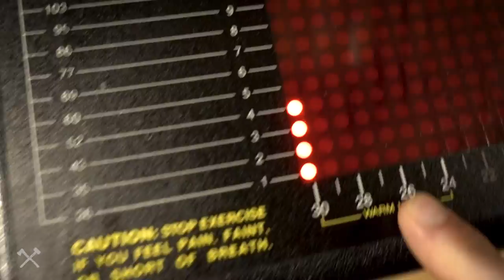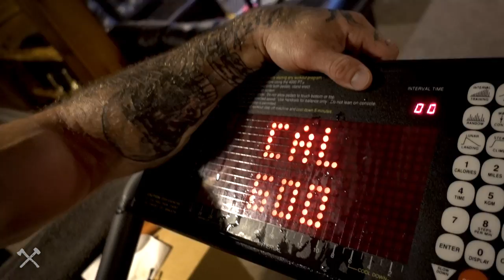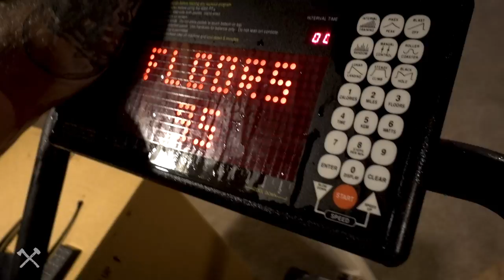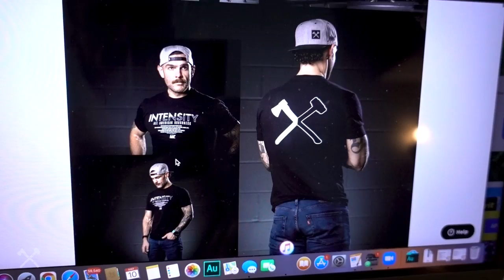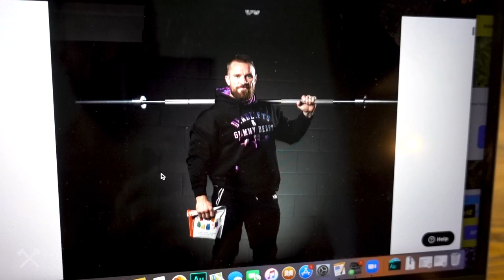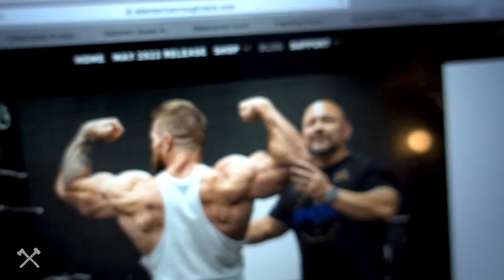My Morning Routine, Bear Hunt Training, AAR Release Blog Review | Seth Feroce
00:05 - Start the Coffee
00:08 - Make the Addies Shake
00:40 - Addie to the Bus Stop
01:41 - Telling you to Face F*$k the Day
03:29 - Make my morning Coffee
03:38 - Take my morning Shit
04:58 - Do an Hour of Cardio on the Stepper
06:11 - Bear Hunt Talk - Zach Owens and Riton Optics
10:34 - Me sweating a lot.
12:56 - Emmi is a Badass
13:57 - Slap My Woman on the Ass
14:07 - All American Roughneck Blog Preview